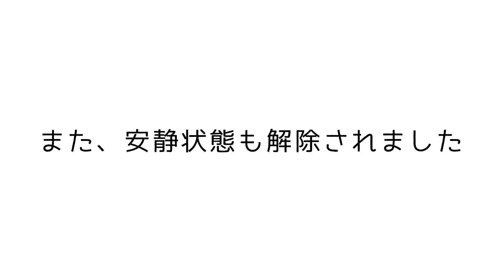子猫がついに先住猫とご対面♪体格の大きいお兄ちゃん達に怖がらずに触れ合えるかな？！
2018年11月22日　姉の職場に捨てられていた猫『最中』を家族にむかえる

2019年8月1日　母主の職場に捨てられていた猫『小豆』を家族にむかえる

【白玉との出会い】
2020年2月15日　里親募集にて生後2ヶ月の『白玉』を家族にむかえる

【みたらしとの出会い】
2020年11月5日　家のマンション前に弱ってうずくまっていた『みたらし』を保護

【黒蜜との出会い】
2022年5月9日 父主の通勤路でカラスに囲まれていた『黒蜜』を保護

そんな猫・犬LOVE夫婦と猫ちゃん6匹、ワンちゃん1匹の家族でお送りするチャンネルです。